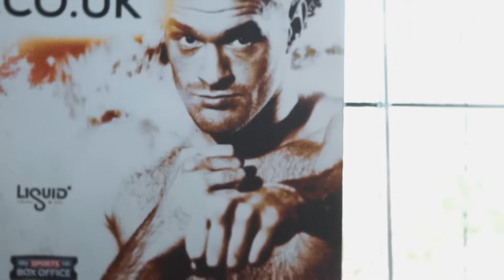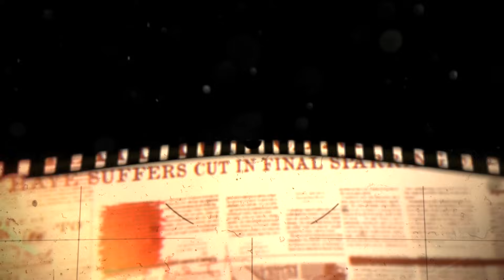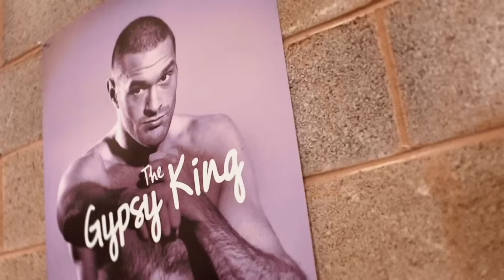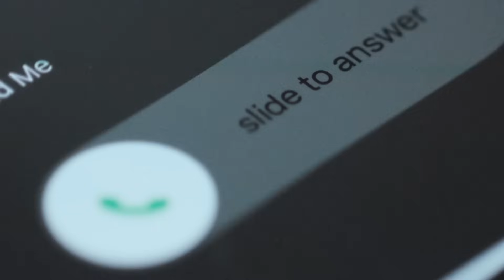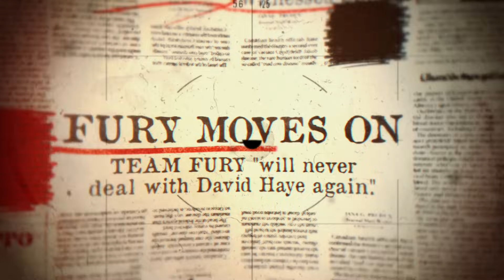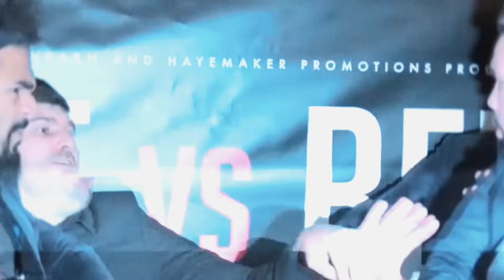Tyson Fury Beat Him Without Throwing a Single Punch!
As we prepare for Tyson Fury vs Oleksandr Usyk..
We look back to a fight where Tyson Fury stepped up against one of his closest rivals, and gained a huge amount of respect and popularity - without even throwing a punch.